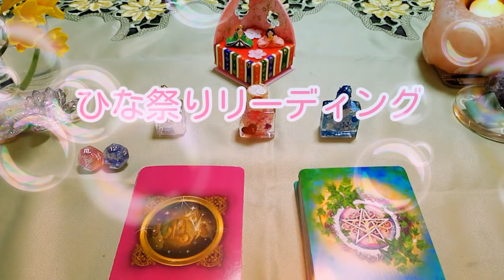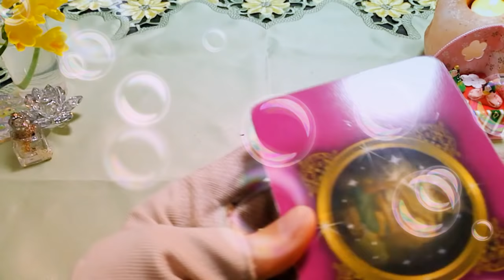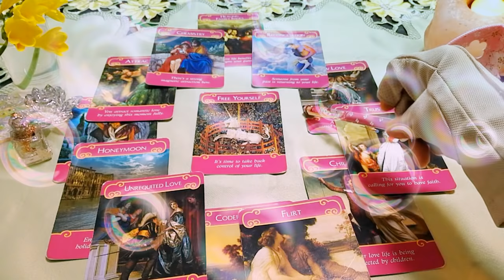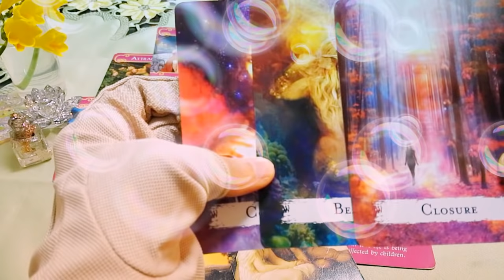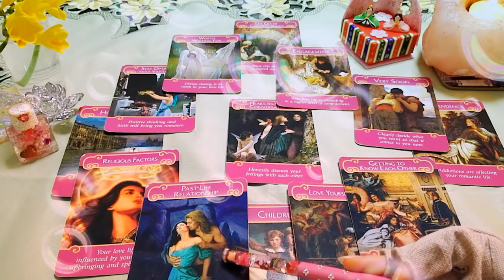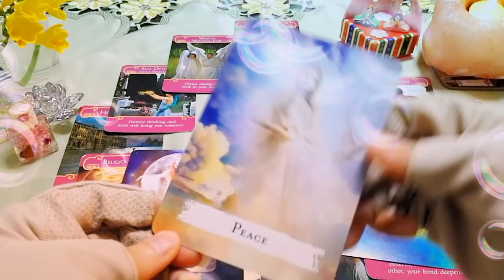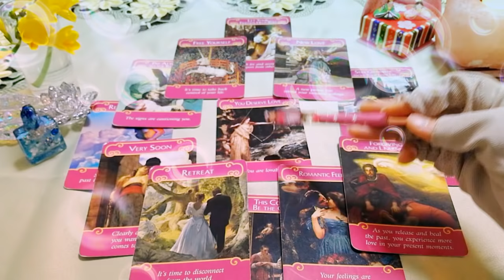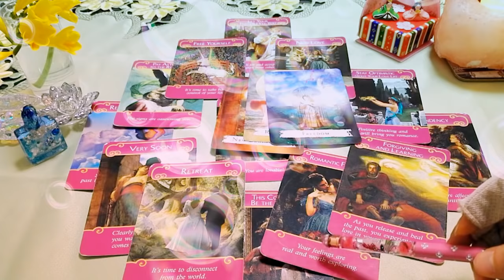🍒3/1🍒【💖運命の人💖】との出会いの時期、誕生日、イニシャル...も視ています❤️すでに出逢ってる人もいるかもー🤗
💌💌お知らせ💌💌

princess_mose_2222

🍒green 5:34
🍒pink 17:36
🍒blue 27:13

※キャリアメールからの場合、アドレス不明で届かない場合もございます。

AM9:00-PM20:00